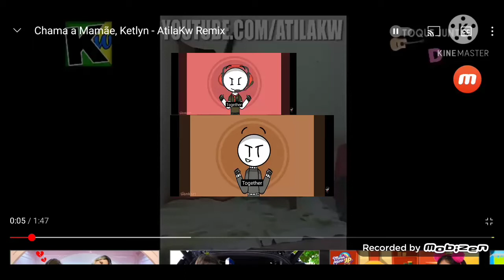chama a mamae, henry ( versao henry stickmin e charlie)